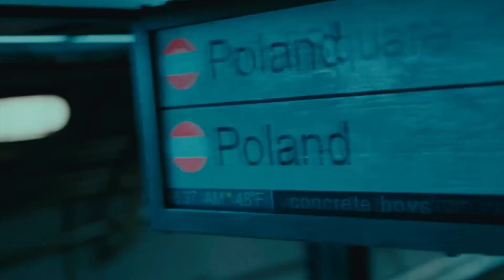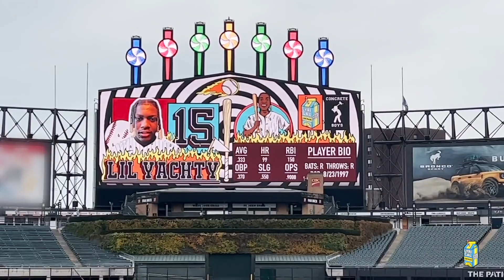Lil Yachty's Let's Start Here Is ALBUM OF THE YEAR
Lil Yachty just released the album of the year with Let's Start Here. Let's Start Here is a great input into psychedelic rock, and shows all of Yachty's strengths with the production on the album being actually amazing. The production and atmosphere that he builds on the album is amazing throughout the whole thing, and while Lil Yachty’s vocals and lyrics don’t live up to the beautiful production, the experience is amazing throughout. This is such an interesting change from Yachty and is a change in the right direction.

8/10